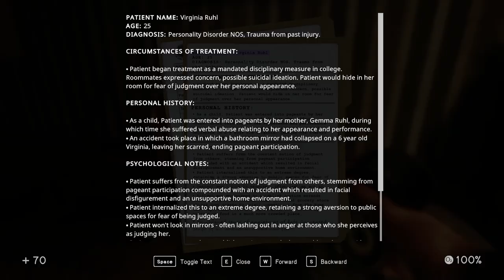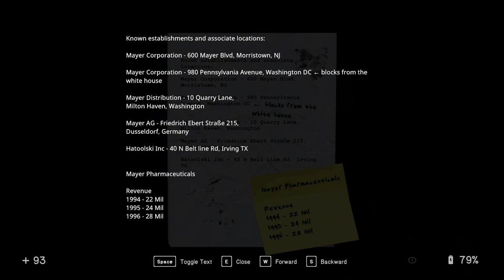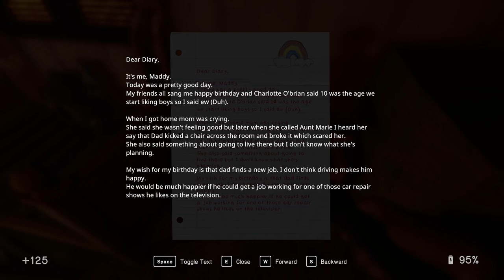In Sound Mind Ep 12 [No Commentary]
Exploring the rest of Max's room, getting more upgrade pills, and traveling into another tape.